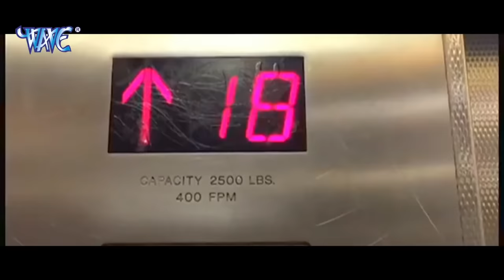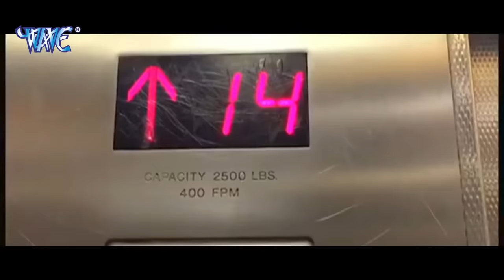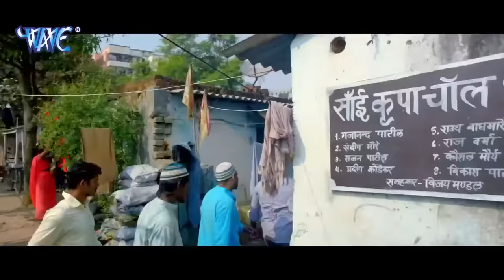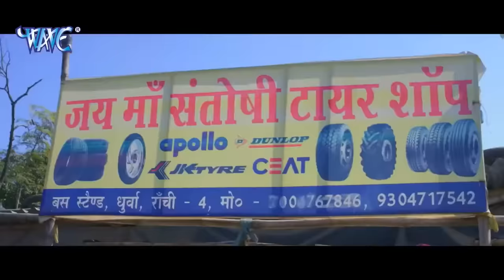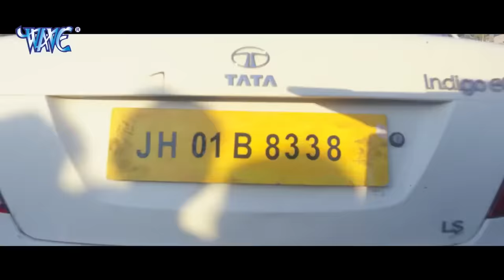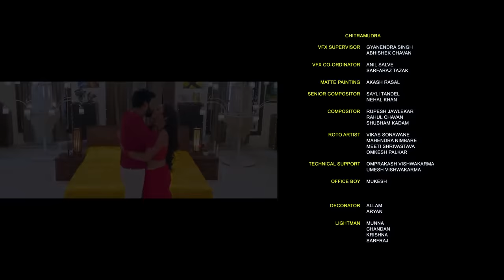Crack Fighter | पवन सिंह | pawan singh Superhit movie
Movie Name :- Crack Fighter
StarCast :- पवन सिंह